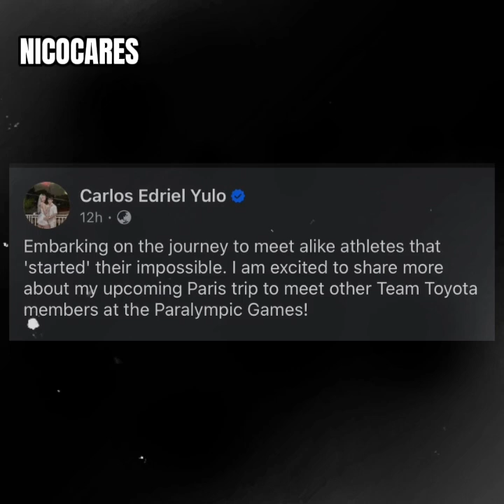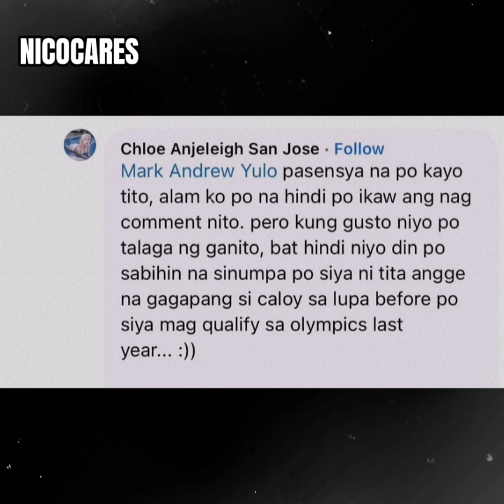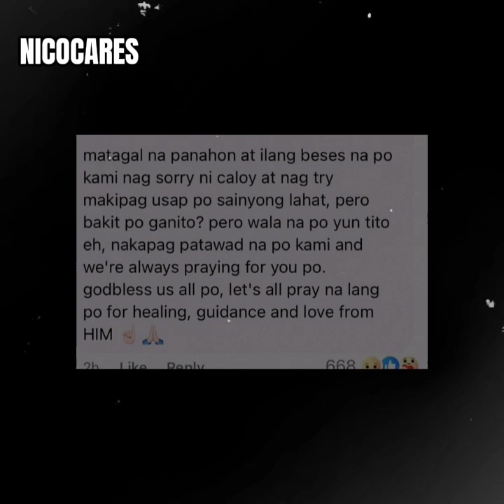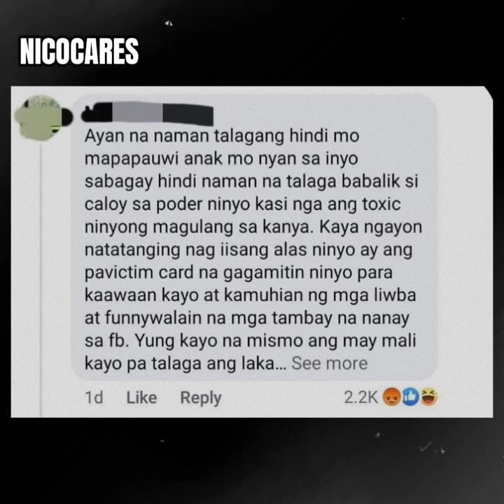chloe sinupalpal ang ama ni carlos yulo matapos pagsabihan ng ama na mag sorry sa kanyang ina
Hindi na napigilan ng ama ni Carlos Yulo na si Mark Andrew Yulo na pagsabihan at pangaralan ang kaniyang anak tungkol sa personal na isyu nilang mag-pamilya.